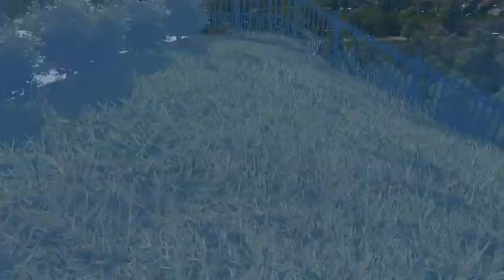Meriden Ep 28 | Mountain Villages and a Peri-Urban Suburb | Cities Skylines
Hello Everyone, in this Episode, we are going to make more Mountain Villages, but not that, we are also going to make a bridge over the Mirabel River as well as a Peri-Urban Suburb with its Municipal Pool and its football club

Bonjour à Tous, dans cette Épisode, nous allons faire encore des Villages de Montagne, mais pas que, nous allons faire aussi un pont au-dessus de la rivière Mirabel ainsi que une Banlieue Périurbaine avec sa Piscine Municipal et son club de foot

مرحبًا بالجميع ، في هذه الحلقة ، سننشئ المزيد من القرى الجبلية ، ولكن ليس ذلك ، سنقوم أيضًا ببناء جسر فوق نهر ميرابل بالإضافة إلى ضاحية بيري الحضرية مع حمام السباحة المحلي ونادي كرة القدم.

안녕하세요 여러분, 이번 에피소드에서는 더 많은 산촌을 만들려고 합니다만 그게 아니라 미라벨 강과 시립 수영장과 축구 클럽이있는 페리 도시 교외에 다리를 만들 것입니다

Hola a Todos, en este Episodio vamos a hacer más Pueblos de Montaña, pero no eso, también vamos a hacer un puente sobre el río Mirabel así como un Suburbio Periurbano con su Piscina Municipal y su club de fútbol.

Hallo zusammen, in dieser Episode werden wir mehr Bergdörfer bauen, aber nicht das, wir werden auch eine Brücke über den Mirabel-Fluss sowie einen peri-urbanen Vorort mit seinem städtischen Schwimmbad und seinem Fußballverein bauen

Ciao a tutti, in questo episodio, faremo più villaggi di montagna, ma non quello, faremo anche un ponte sul fiume Mirabel e un sobborgo periurbano con la sua piscina comunale e la sua squadra di calcio

大家好，在这一集中，我们将建造更多的山村，但除此之外，我们还将建造一座横跨米拉贝尔河的桥梁以及一个带有市政游泳池和足球俱乐部的近郊郊区

みなさん、こんにちは。このエピソードでは、山の村をさらに作りますが、そうではありません。ミラベル川と、市営プールとサッカークラブのある郊外の郊外にも橋を架けます。

Olá a todos, neste Episódio vamos fazer mais Aldeias de Montanha, mas não isso, também vamos fazer uma ponte sobre o Rio Mirabel e também um Subúrbio Periurbano com sua Piscina Municipal e seu clube de futebol

Halo Semuanya, Di Episode ini, kita akan membuat lebih banyak Desa Pegunungan, tetapi bukan itu, kita juga akan membuat jembatan di atas Sungai Mirabel serta Pinggiran Kota Peri-Urban dengan Kolam Kota dan klub sepak bolanya

Xin chào mọi người, trong Tập này, chúng tôi sẽ tạo thêm nhiều Ngôi làng miền núi, nhưng không phải vậy, chúng tôi cũng sẽ làm một cây cầu bắc qua sông Mirabel cũng như Vùng ngoại ô với Hồ bơi thành phố và câu lạc bộ bóng đá của nó

สวัสดีทุกคน ในตอนนี้ เราจะสร้างหมู่บ้านบนภูเขาให้มากขึ้น แต่ไม่ใช่อย่างนั้น เราจะสร้างสะพานข้ามแม่น้ำ Mirabel รวมถึงชานเมือง Peri-Urban ที่มีสระน้ำเทศบาลและสโมสรฟุตบอล

सभी को नमस्कार, इस एपिसोड में, हम और अधिक माउंटेन विलेज बनाने जा रहे हैं, लेकिन ऐसा नहीं है, हम मिराबेल नदी पर एक पुल बनाने जा रहे हैं और साथ ही इसके म्यूनिसिपल पूल और इसके फुटबॉल क्लब के साथ एक पेरी-अर्बन उपनगर भी बनाने जा रहे हैं।

Привет всем, в этом эпизоде ​​мы собираемся сделать больше горных деревень, но не это, мы также собираемся построить мост через реку Мирабель, а также пригородный пригород с его муниципальным бассейном и футбольным клубом.

Herkese Merhaba, bu Bölümde daha fazla Dağ Köyü yapacağız, ama o değil, aynı zamanda Mirabel Nehri üzerinde bir köprü ve Belediye Havuzu ve futbol kulübü ile Peri-Urban Banliyösü yapacağız.

Witam wszystkich, w tym odcinku zamierzamy stworzyć więcej górskich wiosek, ale nie to, zrobimy również most na rzece Mirabel, a także przedmieście Peri-Urban z basenem miejskim i klubem piłkarskim

Hej alla, i det här avsnittet kommer vi att skapa fler bergsbyar, men inte det, vi kommer också att göra en bro över Mirabelfloden samt en Peri-Urban förort med dess kommunala pool och dess fotbollsklubb